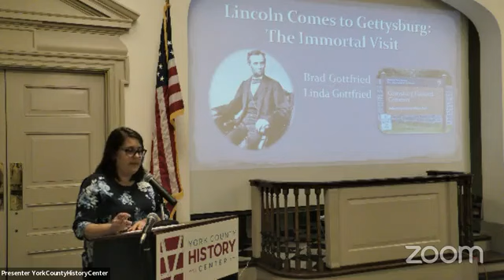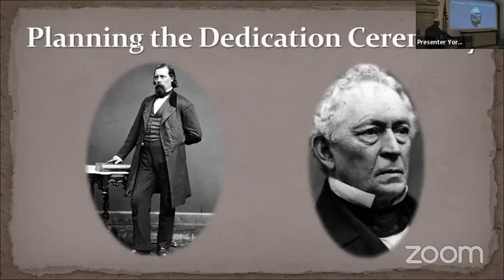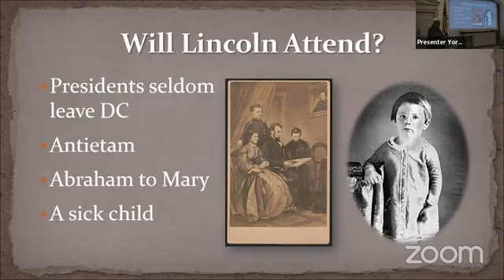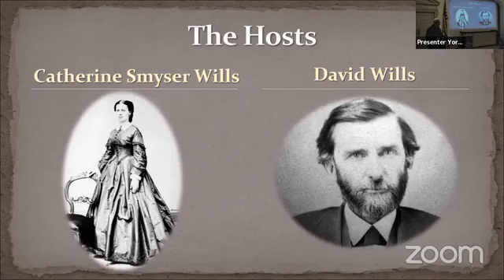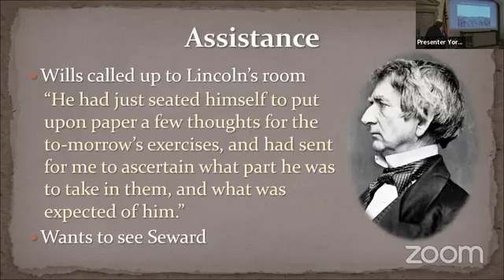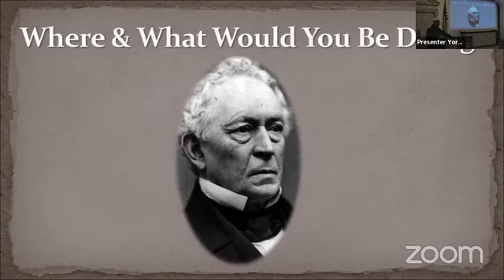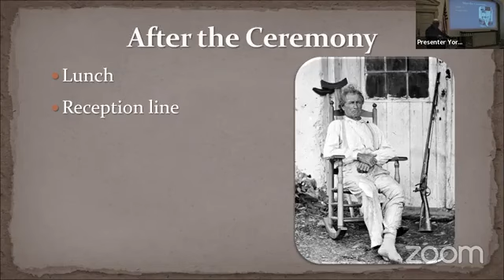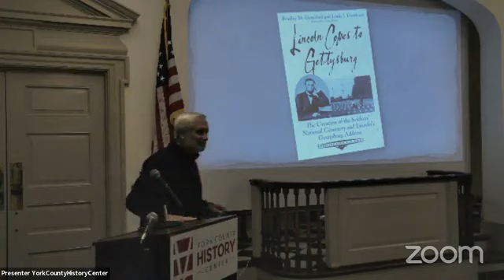York Civil War Roundtable 11/15/2023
Brad and Linda Gottfried - Lincoln at Gettysburg